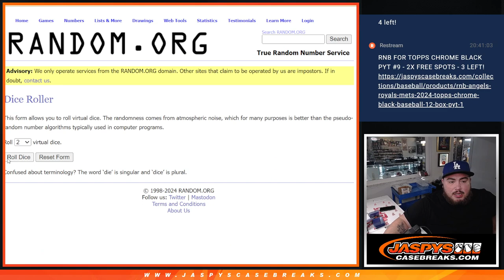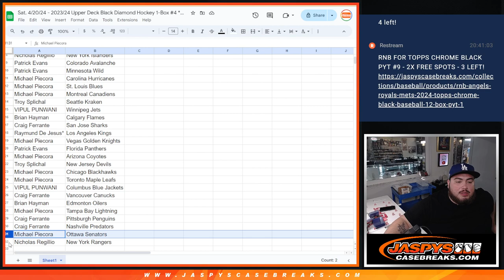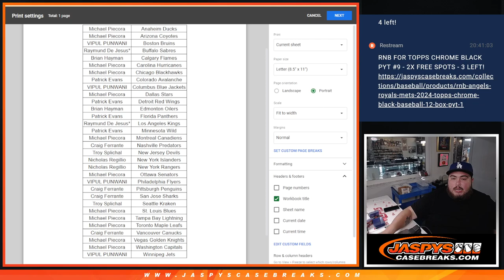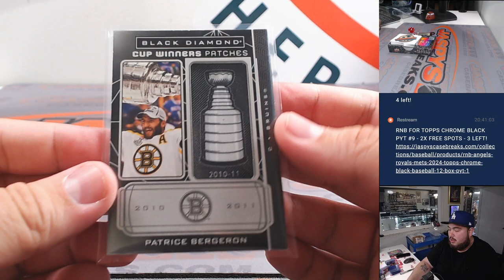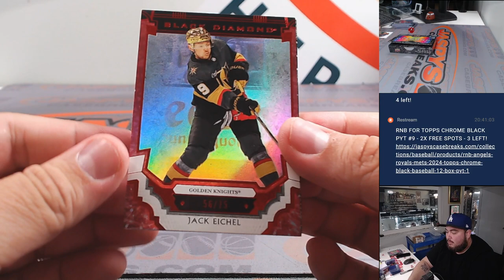Sat. 4/20/24 - 2023/24 Upper Deck Black Diamond Hockey 1-Box #4 *2RT*